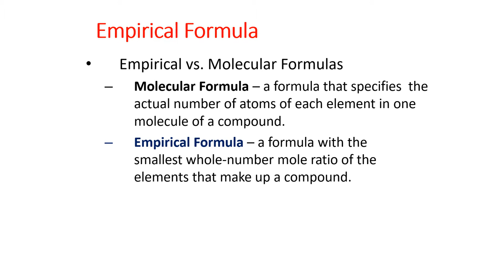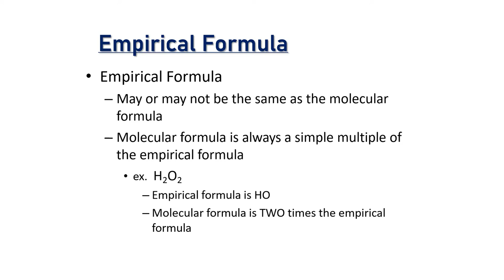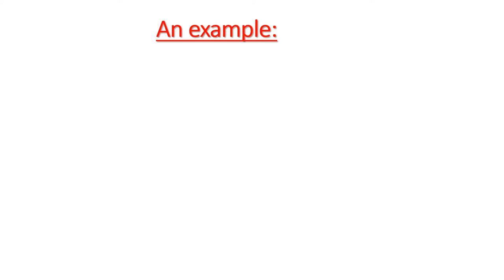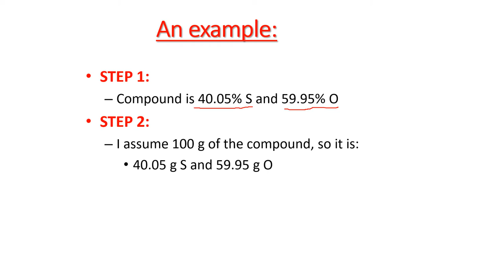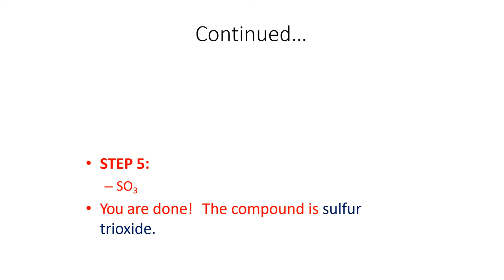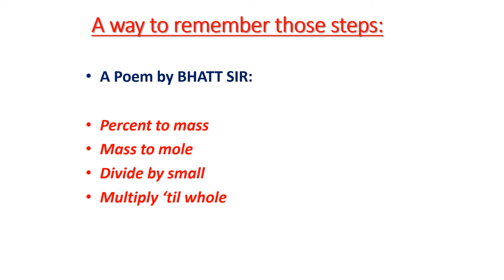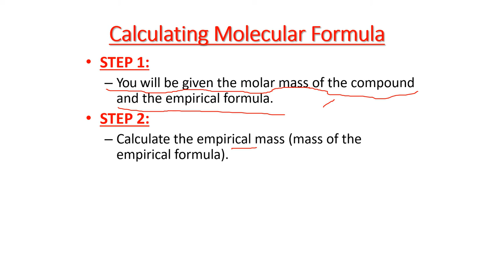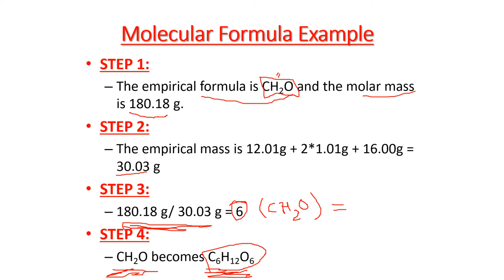empirical and molecular formula|| Class- XI|| CHEMISTRY